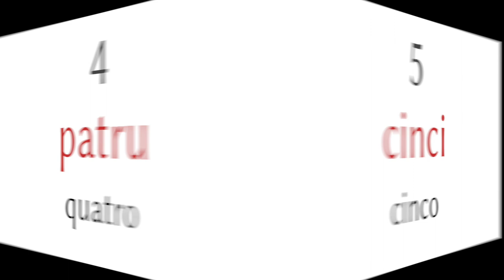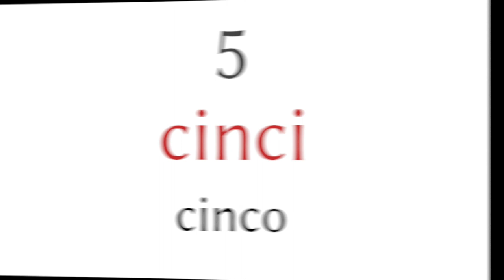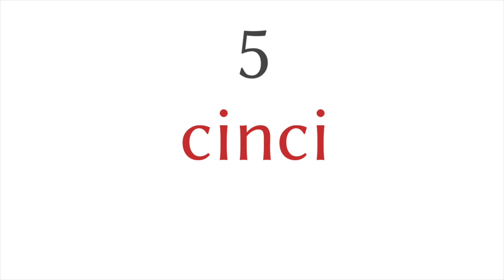Números de 1 a 10 - romena - Português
▼▼▼ mais videos ▼▼▼

▼▼▼ mais videos ▼▼▼